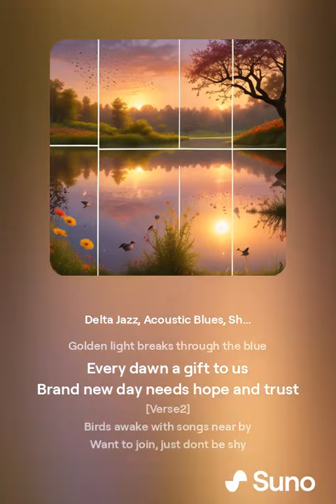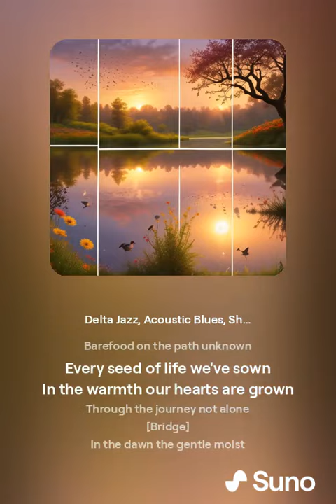The Sky Anew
Every dawn a gift to us                                                                                                                                                                        Sunrise paints the sky anew
Golden light breaks through the blue                                                                                                                                                                        Brand new day needs hope and trust

Follow dreams, don't think of pain                                                                                                                                                              Birds awake with songs near by
Want to join, just dont be shy
Hope and joy is there to gain

See the light, let shadows go                                                                                                                                                                                    Far away forgotten harms
Rise and shine with open arms                                                                                                                                                     Find new ways and make them show

Barefoot on the path unknown
Every seed of life we've sown
In the warmth our hearts are grown                                                                                                                                                              Through the journey not alone

Welcome day, let shadows part
In the dawn the gentle moist
Cleanse our souls and gives a hoist
New day brings a brand new start